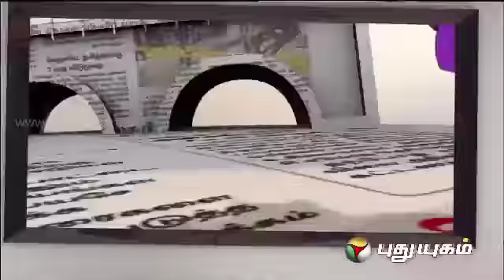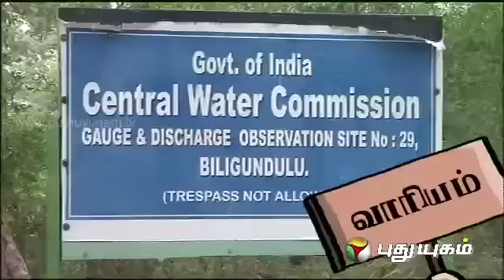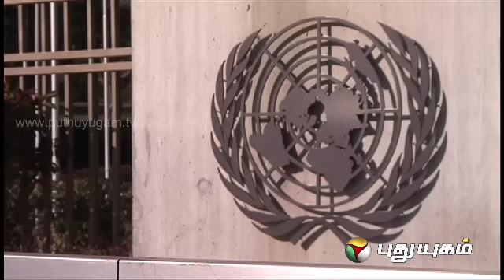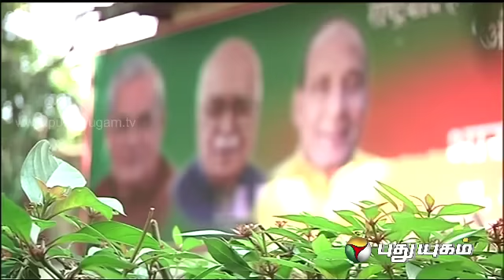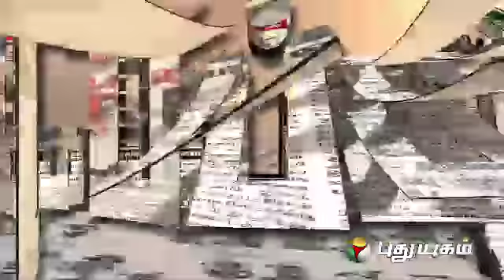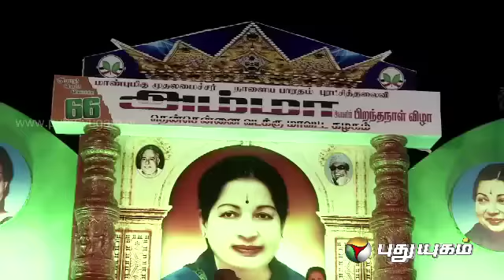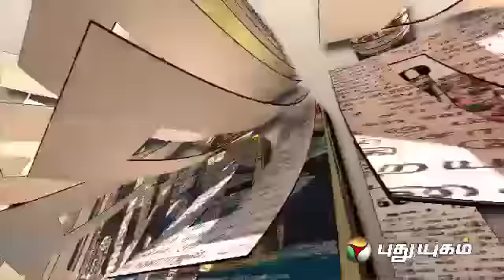Paper Dosai (25/02/2014)